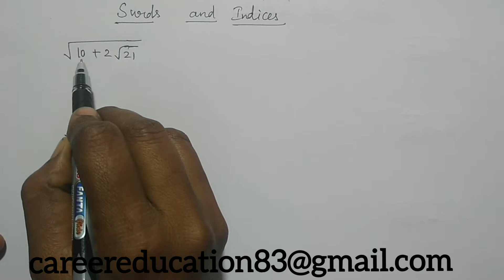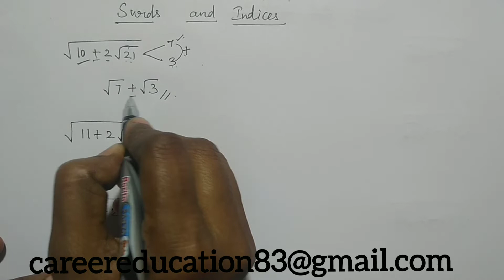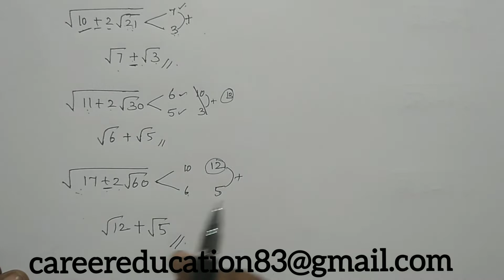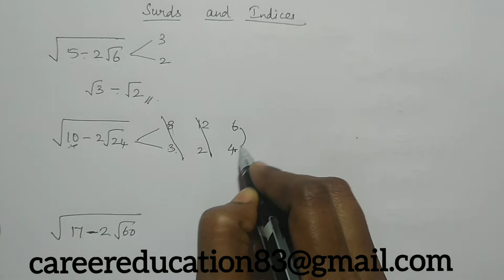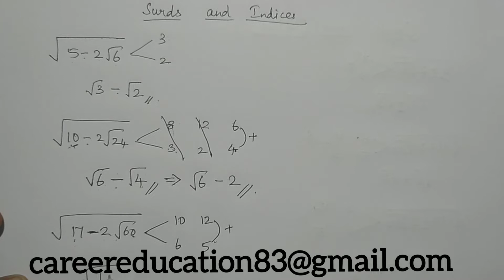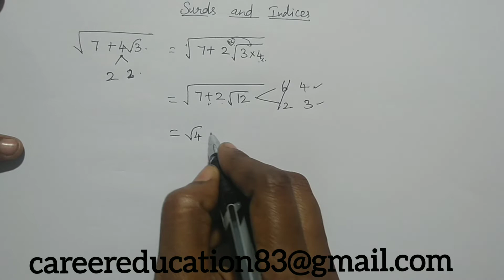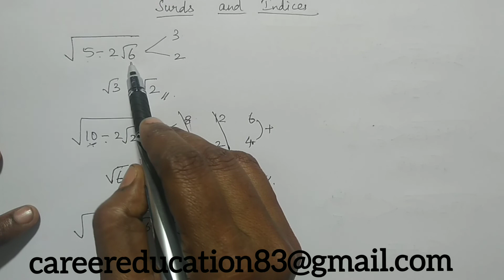Surds and Indices shortcut and tricks/Simplification shortcut for SSC exams/CareerEducation